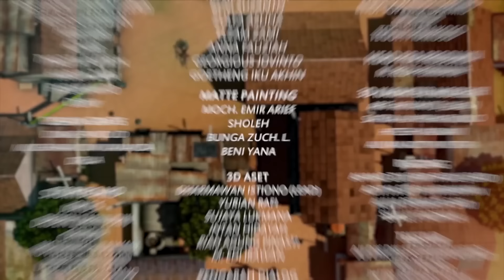15 Menit Adit & Sopo Jarwo | Ep 21